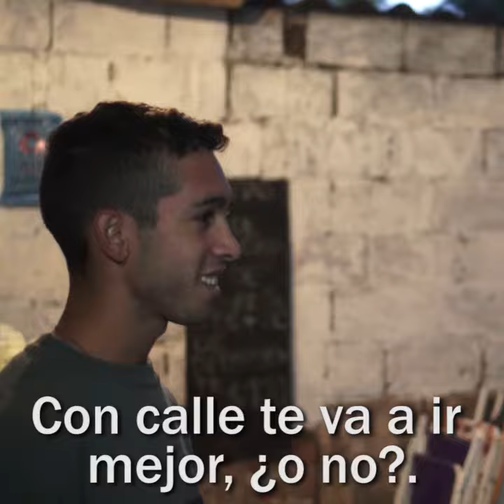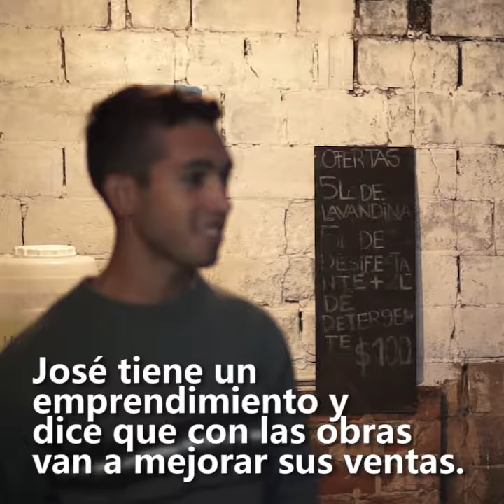Timbreo en barrio Iriondo de Santo Tome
Le contamos a los vecinos la obras de infraestructura que va a hacer el Gobierno Nacional.